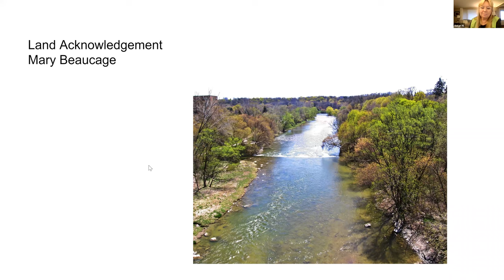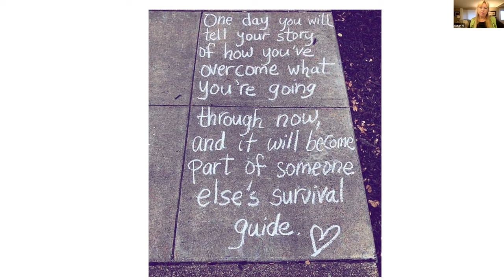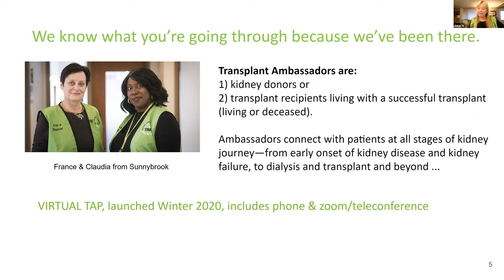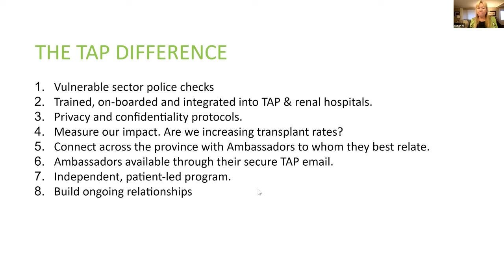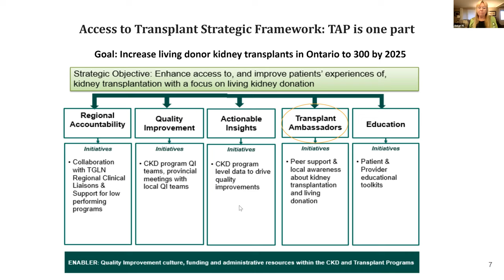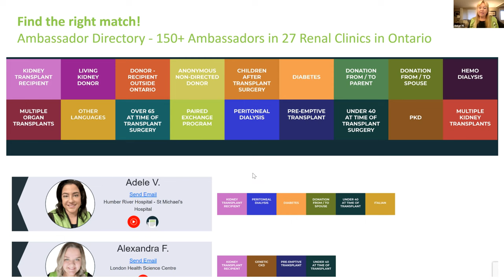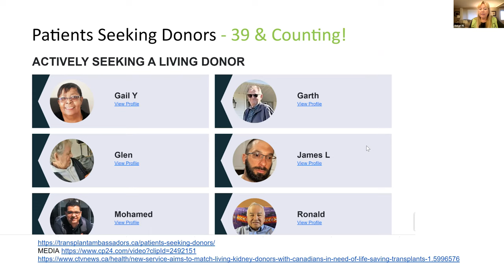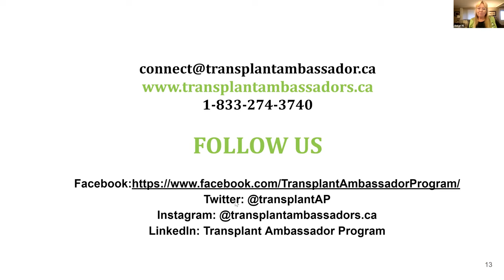Getting to Know the Transplant Ambassador Program (31/08/22)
We are excited to announce our new formal partnership with our friends at the Transplant Ambassador Program (TAP)!

TAP provides programming for kidney patients and living donors, to get together to discuss the barriers to kidney transplantation and what could be done to overcome them. Transplant Ambassadors are kidney transplant recipients or living kidney donors who welcome the opportunity to share their personal experiences with you, to help guide you through your kidney journey.

The PKD Foundation of Canada and TAP are pleased to partner together to enhance and expand kidney patient support programs nation-wide!

Here, we learn about TAP’s Ambassador Directory, and their newest online service, ‘Patients Seeking Donors. We were joined by Susan Mckenzie, Co-founder and Chair of Transplant Ambassador Program, as well as Claudia Morgan & Paul Teolis, both PKD patients, who shared their transplant and TAP Ambassador experiences.